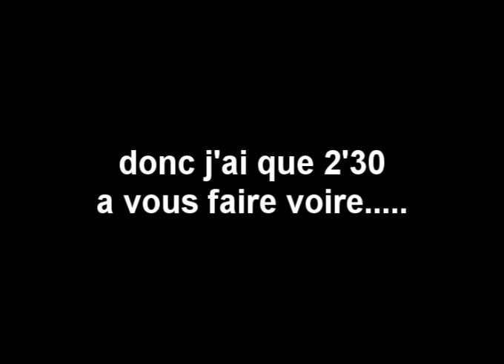fpv fox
tres mauvaise luminosité. soleil derrière les nuages du coup la cam peine sur les changement de contrastes(se qu'elle ne fait pas avec un bon soleil a 12h) .c'était quand même mieux dans le Trimersion

mais pas de vent !

j'ai une perte notable de la qualité avec le cable Y d'enregistrement.

cam: CX161
AV TX :800mw ebay
DIY patch antena & dipole TX
masque Trimersion ebay

145g RTF
 lipo:
 2s 400mah
2s 140mah(A/V)
BL:10g rewond 5300kv 5x3 prop
RX:4en1 de WK 4#3+Vtail lixer
TX:WK 2801 E+Wiffi 1w booster